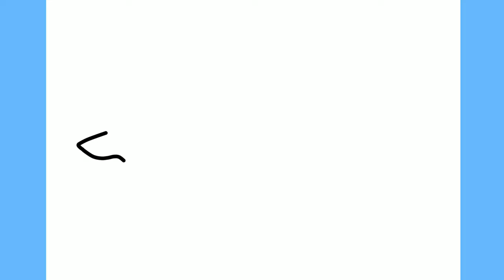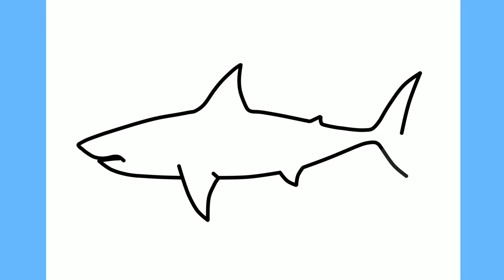how to draw a SHARK step by step / drawing great white shark easy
how to draw a SHARK step by step